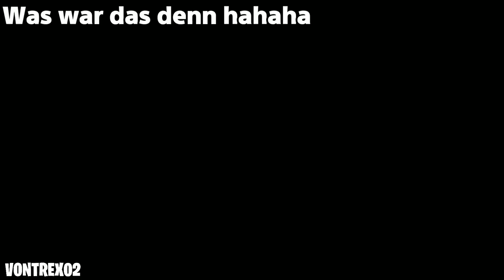NIGHTCUP16 MEIST GESCHAUTE CLIPS FORTNITE 💥 | BEST OF NIGHTCUP16 FORTNIT🔥 | NIGHTCUP RASTET AUS 😡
NIGHTCUP16 MEIST GESCHAUTE CLIPS FORTNITE 💥 | BEST OF NIGHTCUP16 FORTNITE 🔥 | NIGHTCUP RASTET AUS 😡😂